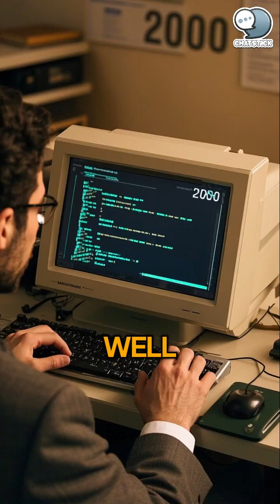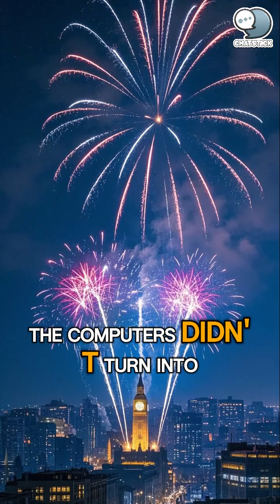Y2K The Bug That Almost Ended the World But Did Nothing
In the year 2000, the world feared that computers would crash and chaos would erupt. Instead, nothing happened. Here is the real story behind the Y2K scare.